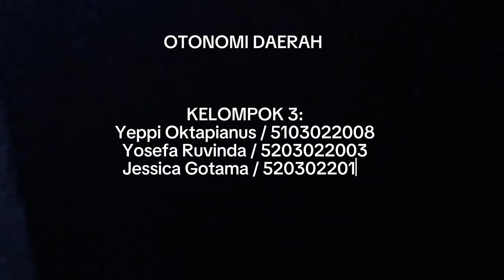Pendidikan Kewarganegaraan Gasal 2023-2024 UKWMS (Kelompok 3)